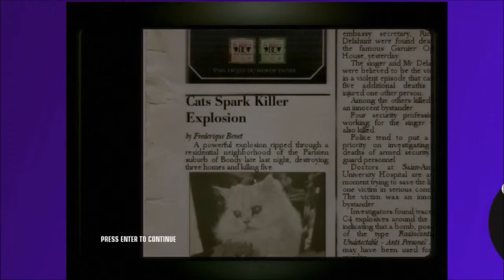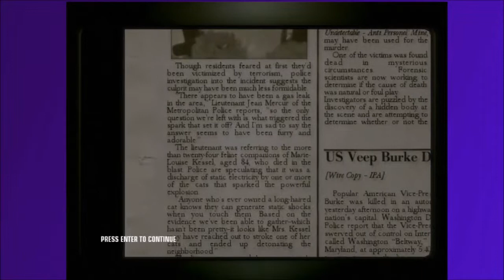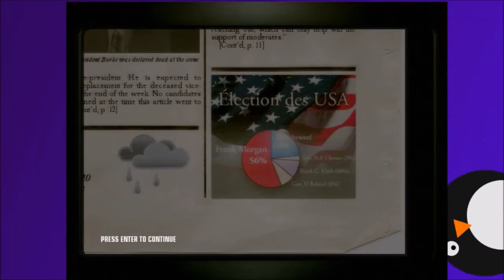Hitman Blood Money | Opera House Bash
I see if I have what it takes to be a musical genius...actually I just straight up murder some people. Well hope you enjoy this long awaited sequel...which really wasn't that long ago from the first part.